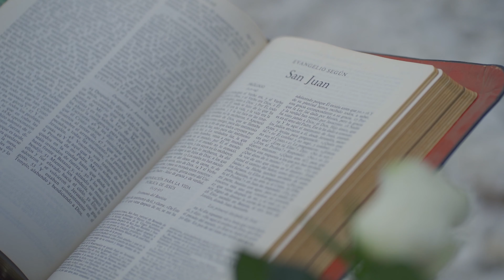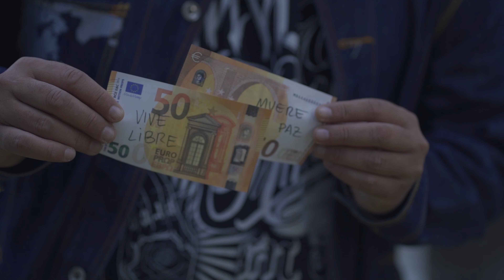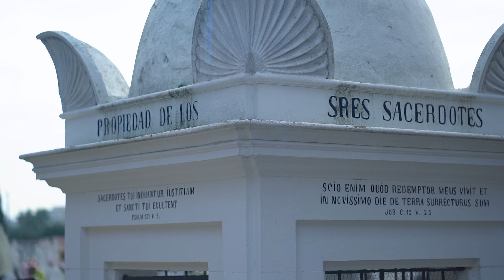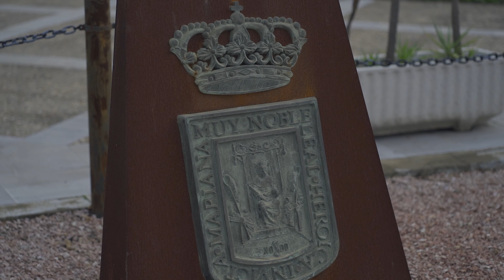EL VERBO | BARRABAS | VIDEOCLIP OFICIAL | HIP HOP | SEVILLA | ESPAÑA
Videoclip de la canción EL VERBO.
La cancion forma parte del disco titulado #8 de BARRABAS y esta en todas las plataformas digitales bajo licencia de KRAKEN DISTRIBUCION.
EL VIDEOCLIP OFICIAL  corre a cargo de LA GRIETA.
HIP HOP ESPAÑA SEVILLA
BARRABAS H MAFIA
PROD: NEGRATA STUDIO